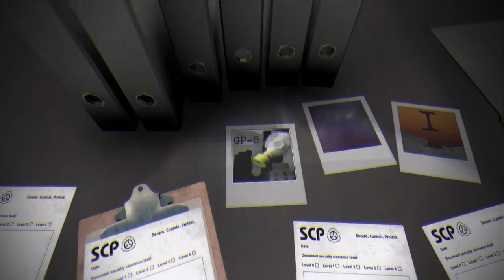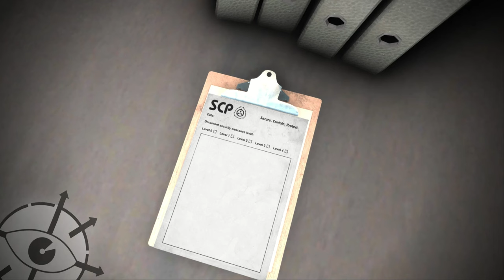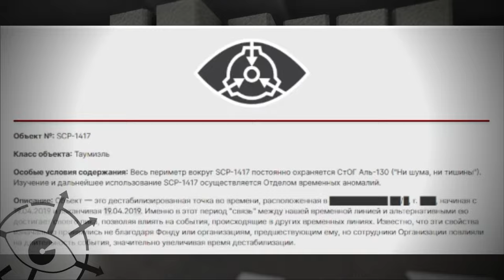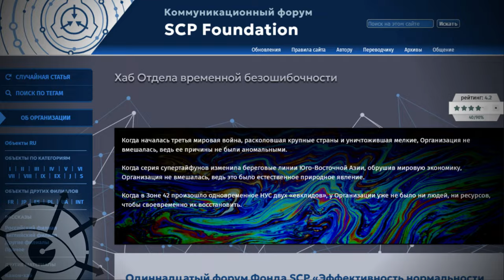Отдел временной безошибочности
Подсчет упоминаний в комментариях показал что больше всего вы хотите увидеть разбор Отдела временной безошибочности SCP-RU. А значит вот и он.